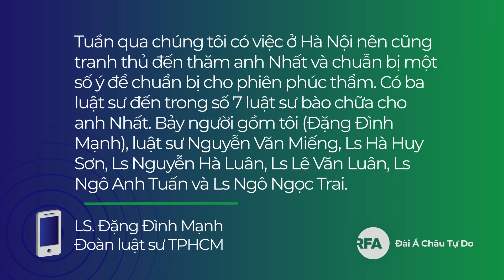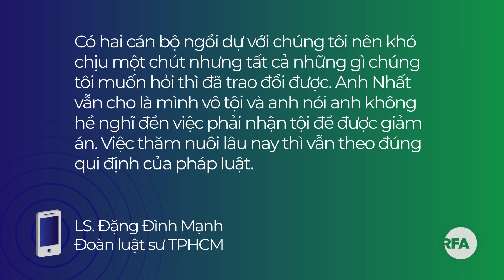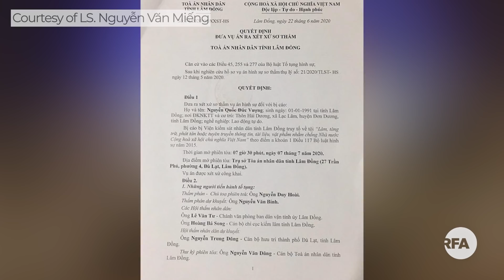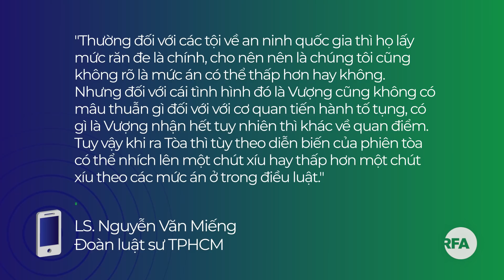Tin nóng RFA | Ba luật sư gặp tù nhân chính trị Trương Duy Nhất để chuẩn bị cho phiên phúc thẩm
Ba luật sư gặp tù nhân chính trị Trương Duy Nhất để chuẩn bị cho phiên phúc thẩm
Ngày mai tòa án Lâm Đồng xử nhà hoạt động Nguyễn Quốc Đức Vượng
3 người thuộc Chính phủ Quốc gia Việt Nam Lâm thời bị tuyên 19 năm tù